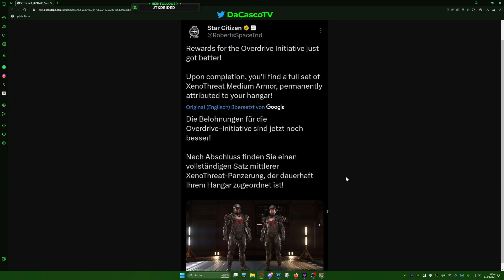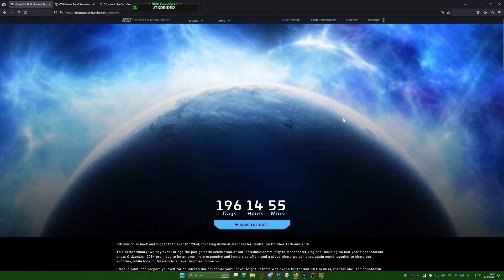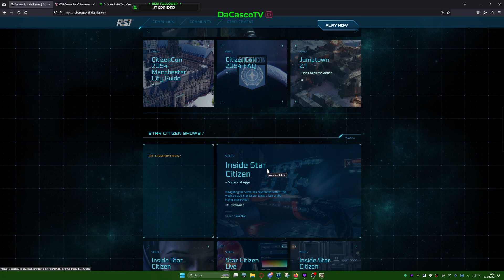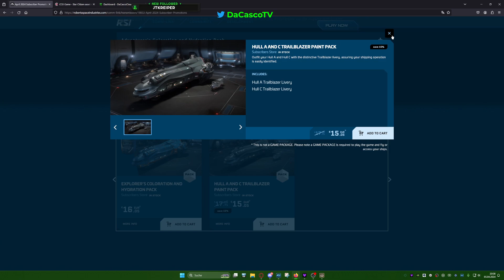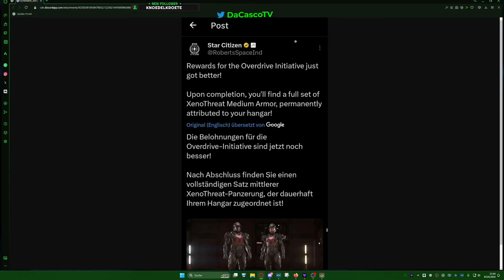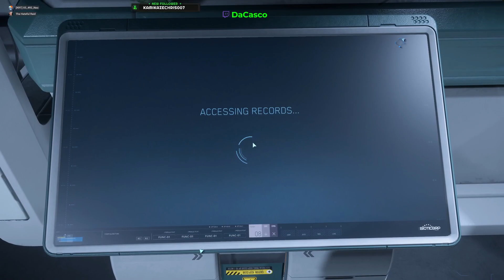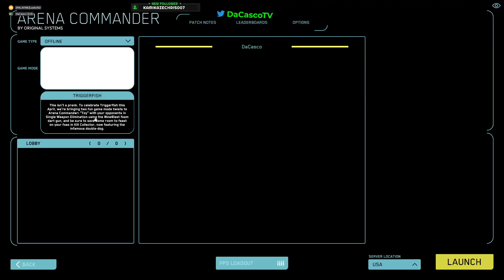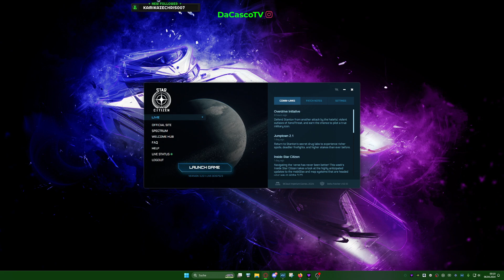🌌| Overdrive Initiative Phase 4 &5 |🌌| Star Citizen Stream Aufzeichnung vom 05.04.24 |🌌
Wenn ihr live dabei sein wollt schaut auch gerne bei Twitch vorbei
immer Mittwochs und Samstags ab 20 Uhr bin ich Live.

Wenn ihr Fragen zu Star Citizen habt kommt auch gerne auf meinem discord vorbei, dort sind erfahrene Spieler die euch bestimmt weiterhelfen können und natürlich bin ich dort auch und Helfe gerne weiter 😉

Hast Du noch kein Star Citizen und möchtest endlich starten?
Möchtest du 5000 aUEC (InGame Währung) ZUSÄTZLICH von Beginn an nutzen?
Dann nutze doch meinen Referal-Code und sichere Dir ein wenig mehr aUEC.
Klick auf den Link und melde dich an. so einfach geht es.